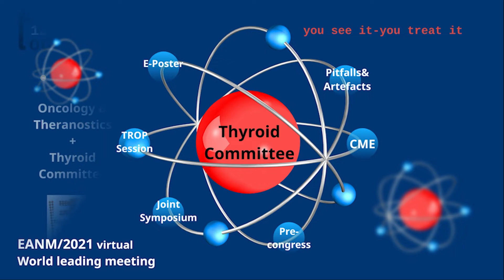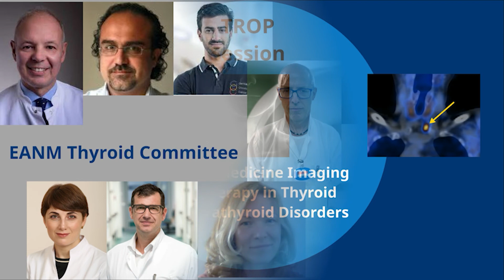Thyroid Committee Programme @ EANM'21 - Invitation by the Committee Chair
The EANM Thyroid Committee has prepared many sessions for the EANM21 Congress.
Luca Giovanella, the committee chair has pointed out the highlights. So lean back and watch.